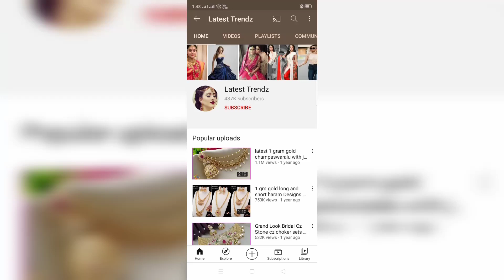crystal pendant sets with price | designer crystal pendant sets